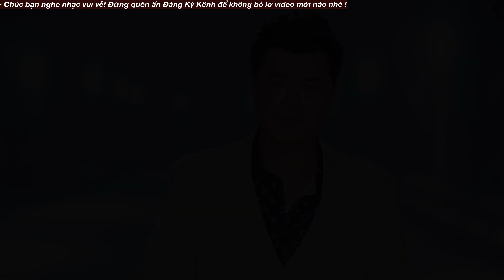Song Ca Đốn Tim Hàng Triệu Người Nghe - Nhạc Trữ Tình Bolero 2023 Hay Nhất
00:00:00 1. Cho vừa lòng em ft Tina Ngọc Lan
00:07:37 2. LK Con đường xưa em đi - Nguyễn Phú Quí ft Phương Nhạc
00:13:14 3. LK Trúc Phương - Nguyễn Phú Quí ft Kim Thoa ft Cẩm Loan
00:21:54 4. Chuyến đi về sáng  - Nguyễn Phú Quí ft Hiền Trang
00:28:31 5. Xin em đừng khóc vu quy
00:32:56 6. Tội tình
00:37:18 7. NỬA ĐÊM NGOÀI PHỐ
00:42:43 8. NHỮNG LỜI NÀY CHO EM
00:46:59 9. Cát bụi cuộc đời
00:52:13 10. Quán nửa khuya
00:57:34 11. Qua Ngõ Nhà Em
01:02:46 12. Có thế thôi